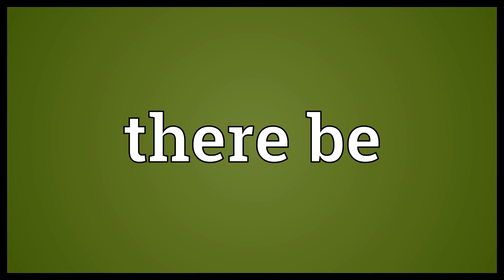There be Meaning